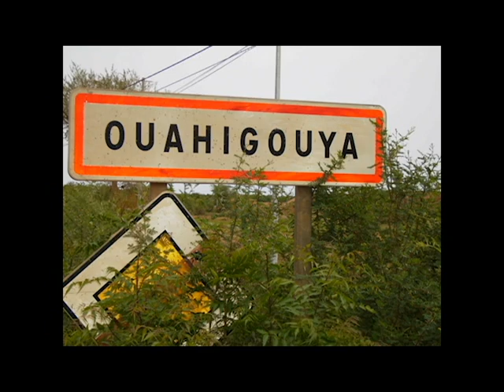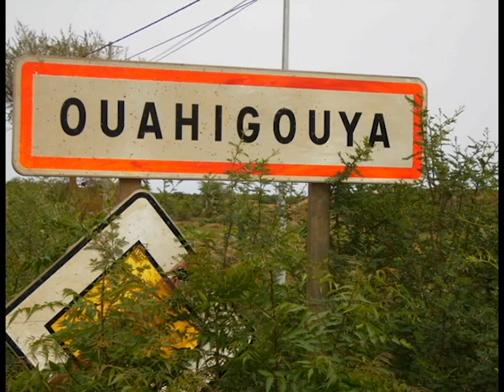Comedie Burkinabe du Yatenga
Emission de comedie sur les ondes de la RR du Nord, a ouahigouya Yatenga. Avec Razo International ddit Belem Rasmane et  Ganame Hamade dit H Ganame.